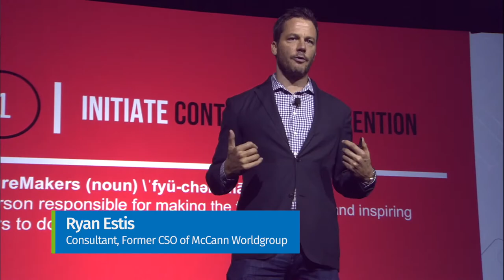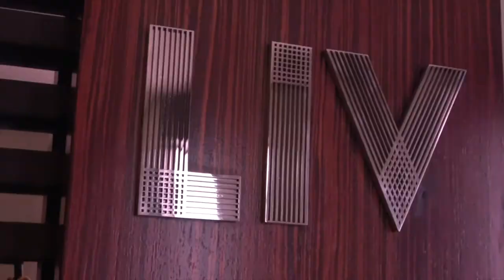Highlights from CCH Connections User Conference 2018 Miami Beach, Florida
Watch why CCH Connections User Conference is the go to user conference for the tax and accounting profession.